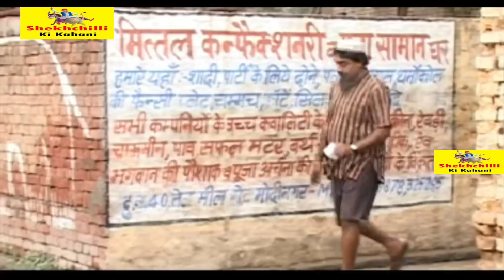शेखचिल्ली ने उड़ाया ऑटो रिक्शा || shekchilli comedy 2020 || shekhchilli ki khani